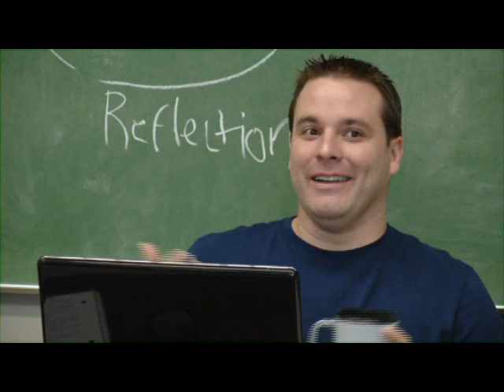Atlantic School of Theology - Anglican Program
Video presenting the program for the Anglican Church of Canada at the Atlantic School of Theology, Halifax, Nova Scotia